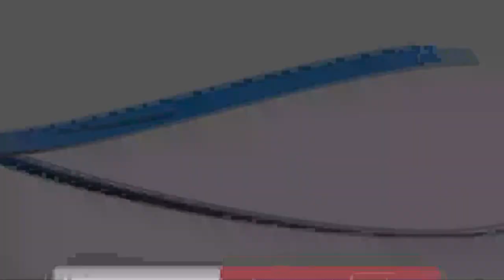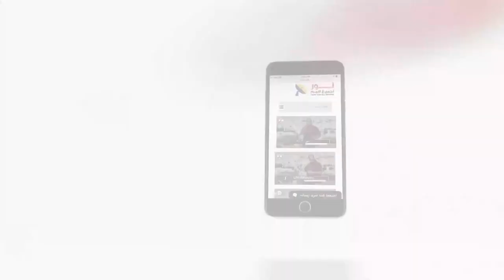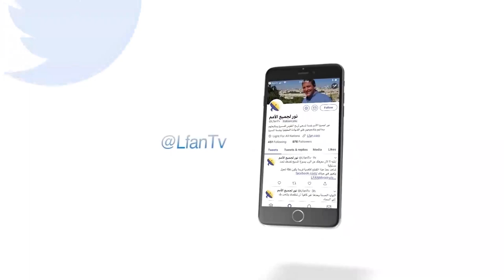449 هل معركة النور والظلمة هي معركة بين الأديان؟